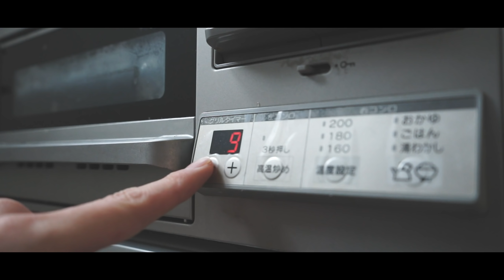【一人暮らしの料理】独身会社員が休日に作る三食//友人から届いたプレゼントを使って//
■■お昼に作ったパスタ■■
・ベーコン
・牛乳　150~200ml
・茹で汁　おたま1杯分
・コンソメ　小1
・粉チーズ　好きなだけ
①オリーブオイルとにんにくをフライパンに入れてから火にかける。
②香りが出たらベーコンを炒め牛乳とコンソメを加える。
③茹で時間、表記マイナス1分で茹でたパスタとおたま1杯分の茹で汁②へ加え弱火で1分煮込む。
④粉チーズを全体に絡める。

■■スンドゥブ(風)■■
・ストウブ　16センチ使用
・水　400~500ml
・にんにく　1片
・生姜　1/4片
・長ネギ
・キムチ
・豚バラ肉
・絹豆腐
・鶏ガラ　小2
・塩　少々
・ごま油　大2
・(a)酒　大2
・(a)コチュジャン　大2
・(a)山椒　小1
・(a)味噌　小1
・(a)粉唐辛子　小1~2(お好みで辛さ調整)
①ごま油をひいてにんにくと豚バラ肉を炒める。
②バラ肉に日が軽く通ったら長ネギ・キムチ・(a)の調味料を加え炒める。
③ネギがしんなりしてきたら水・あさり・塩・鶏ガラを入れて煮込む。
④生姜・絹豆腐を加え再び煮込む。

■■パプリカと竹輪のチーマヨ焼き■■
・パプリカ赤黄　各1/2
・竹輪　1本
・アスパラ　2本
・チーズ
・マヨネーズ
・(a)めんつゆ　1:1の比率で割る
①野菜をフライパンで少しだけ炒め、(a)に漬けておく。
②耐熱皿に①・チーズ・マヨネーズをのせトースターで焼き目をつける。

■■きゅうりと油揚げのさっぱり和え■■
・刻み海苔
・(a)ごま油　大1
・(a)砂糖　小1/2
・(a)お酢　小1
・(a)塩　少しだけ
①きゅうりに軽く塩をふって板ずりし、両端を切り手で潰す。
②油揚げは一口大に切りフライパンでカリカリになるまで焼く。
③ボウルに入れ(a)を加え和える。直前に刻み海苔を。

□動画で使用しているキッチン用品□
・ストウブ（赤）20cm
・ストウブ（ブルーベリー）16cm
・三徳包丁（赤）
・ペティナイフ（赤）
・雅 ペティナイフ
・雅 ナイフブロック
・ケヴンハウン グローバルトング
・ケヴンハウン 片手鍋(ターコイズ)
・アルミフライパン
・まな板
・ドリッパー
・トング（アイスブルー）
・急須（イエロー）
・ル・クルーゼケトル（オレンジ）